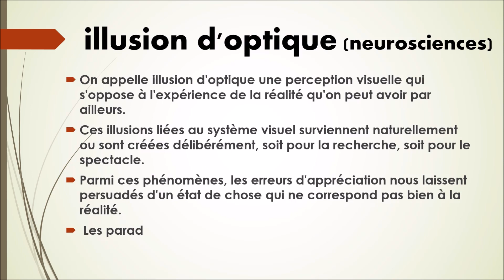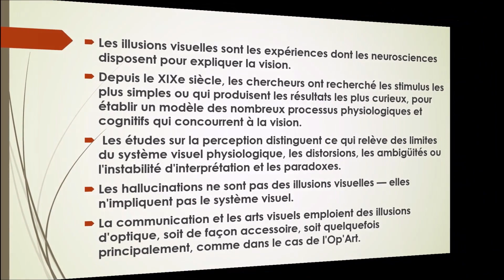N°38-illusion d'optique- Collection vocabulaire Neurosciences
Collection vocabulaire